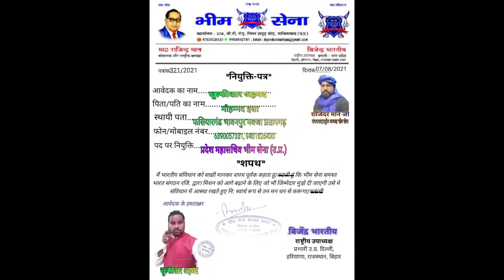बूढ़ो में दम नही होता ऐसा मत कभी सोचों || Lal Ji Dehati || Derwa Pratapgarh | 2021.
बूढ़ो में दम नही होता ऐसा मत कभी सोचों ||
Lal Ji Dehati ||
Derwa Pratapgarh |
2021.